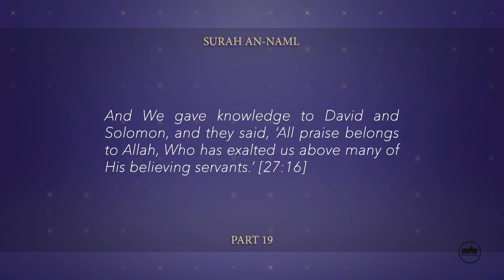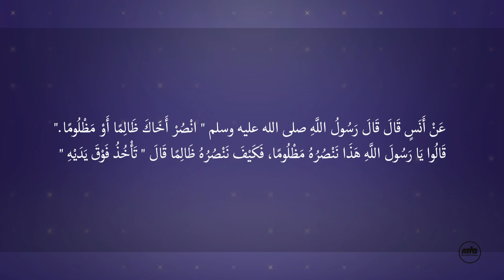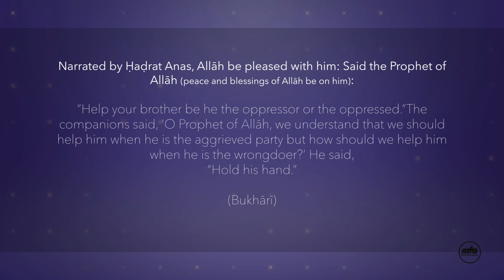Ramadan with MTA | Episode 8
An English discussion programme featuring various topics related to Ramadan. Presentation of MTA International.